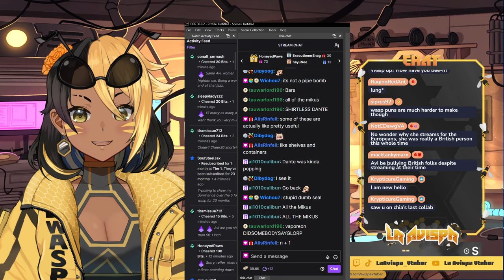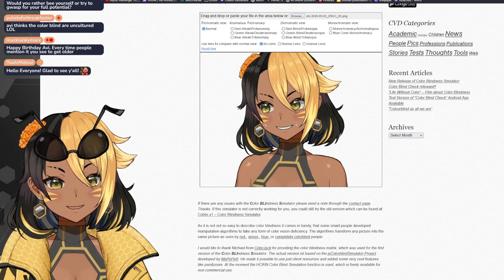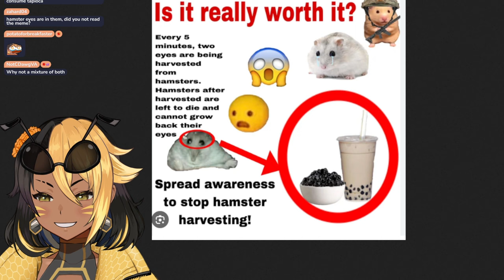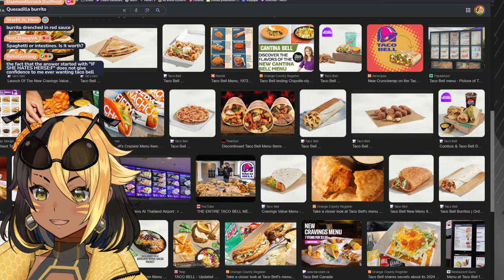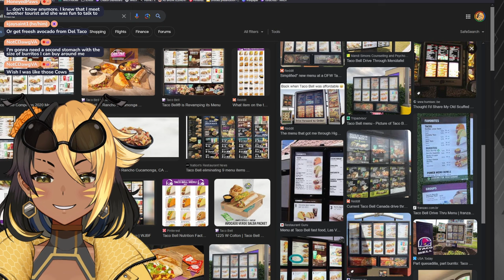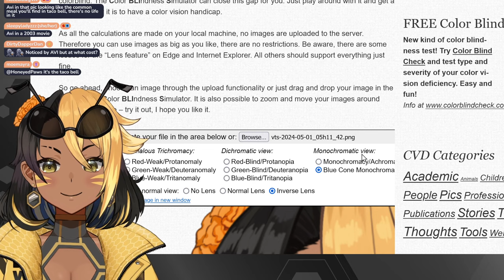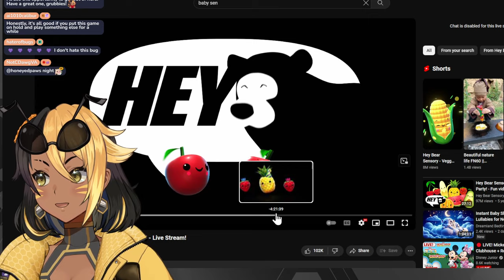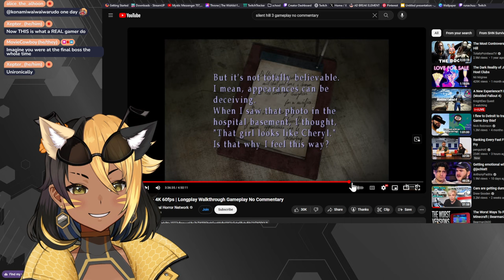【SILENT HILL 3】how do you spell carosel